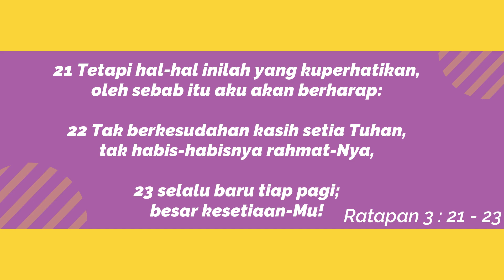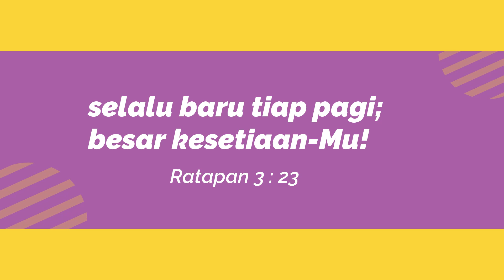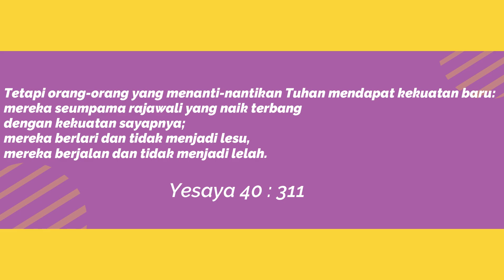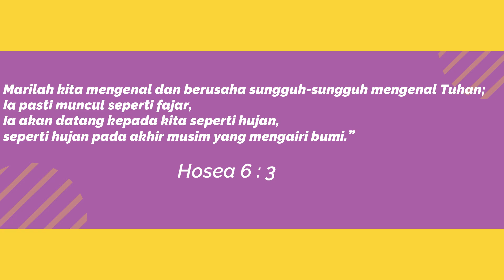Live Worship Doa Fajar Pukul 05.00 Wib | 23 Jan 2021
Ayo doa fajar bersama.